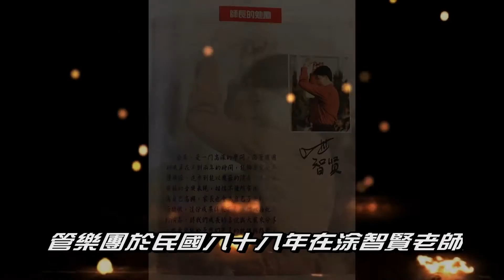南陽管樂簡介--20週年專輯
南陽國小管樂團簡介
創團：民國八十六年五月陳忠秀校長交由汪忠義老師(團長)創立本團迄今，由洪麗娟、張顥齡及汪忠義老師進行基礎指導及團員訓練；每週三下午由外聘老師進行分部指導，指揮鄭順勝老師進行合奏。
茁壯：管樂團在現任校長 楊朝銘先生的鼎力支持，以及後援會的辛苦付出之下，團員不斷學習進取，在學校各項典禮中擔任樂隊，也應邀至市府或社區義演，定期和他校交流，充實演奏經驗；以增進音樂的表現能力外，希望能將音樂的美好散播到各個角落，回饋各界的肯定和支持。
 成果：管樂團於民國八十八年三月在涂智賢老師的指導下第一次參加台灣省音樂比賽即榮獲優等。98學年度起特聘 鄭順勝老師擔任樂團總監。
圓一個音樂的美夢  南陽管樂團或許沒有世界級大師，沒有一流舞臺，但這裡有熱誠的老師、溫馨的樂室，大家一起尋夢、築夢、圓夢，為建立一個美好的音樂國度而努力著，期許我們和孩子都能因為音樂更懂得欣賞生命。
※讓管樂的舞台走出禮堂、走向偏鄉  自100年起，在歷任後援會的肯定與支持下，樂團進行「管樂下鄉」的計畫，將每年的學校交流定位成饒富深意的「文化交流、音樂交流、城鄉交流」的活動，希望藉由南陽管樂優異的管樂演出，帶給全國各地偏鄉兒童不同的管樂體驗。
目前已經完成南投仁愛國小、鹿谷國小；屏東泰武國小；台東新園國小、電光國小；桃園羅浮國小，今年即將於五月前往屏東內埔黎明國小、高雄市燕巢國小尖山分校繼續把管樂帶到偏鄉的超級任務！
優等：87~ 89學年度   92學年度94、95學年度97~100學年度
特優：91、 93、96學年度 (第4、6、10屆)
特優：101、102、103、104學年度(第15、16、17、18屆連續四年特優)